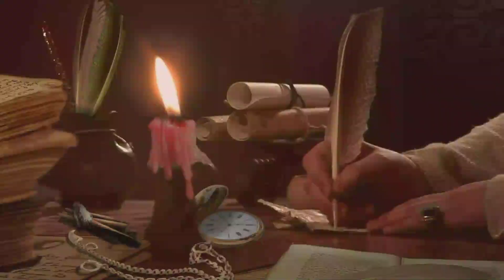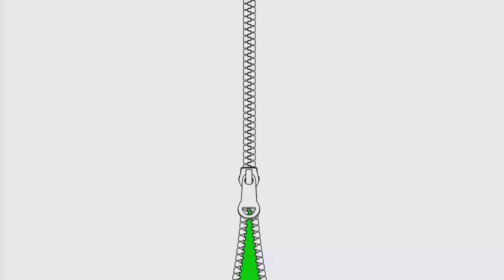R.A.M KIDS, A FOR APPLE, B FOR BALL ,C FOR CAT, ABC ALPHABET WITH SOUNDS , ABC LEARN,PHONICS SONG.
R.A.M KIDS, Learn how to Read abcd english Alphabets with multi colours.
 This video is helpful for Children to learn Alphabets Read . So, keep watching.
So this video can help your kids to learn English alphabets and sounds with kids and phonics song